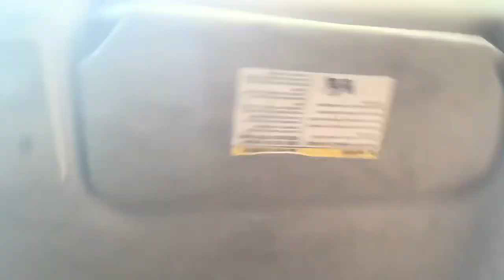Family Weekend Vlog | JaMaya Lovee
Hey , here’s another Vlog with my family. As you can see we  are crazy!  I really hope you enjoy !

My cousin IG : Denvertyo

Lashes by : Martennie ( IG: Martennie )